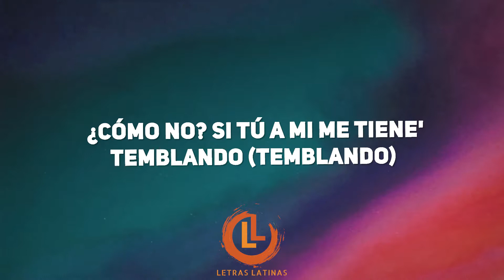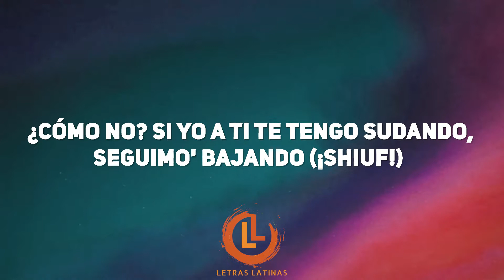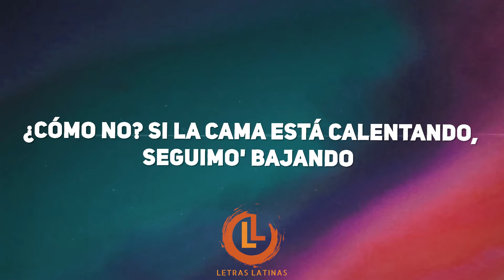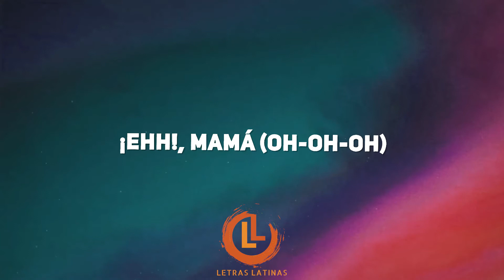Akon - Como No (Letra/Lyrics) ft. Becky G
Audio para "Como No" de Akon, Becky G. El nuevo album "El Negreeto"

🎙️ Chicharron Letras:

Me dijeron que tú querías conversar
Entre tú y yo no hay nada que hablar
Sabemos los dos lo que va a pasar
Aquí vamo' directo a la cama
Me vuelvo loco yo
Cada vez que yo te toco, yo
Se me está partiendo el coco en dos
Cada vez que yo te toco, te toco

¿Cómo no? Si tú a mí me tienes temblando
¿Cómo no? Si yo a ti te tengo sudando, seguimos bajando
¿Cómo no? Si la noche está comenzando
¿Cómo no? Si la cama está calentando, seguimos bajando

¿Quién dijo que yo lo que quiero es hablar?
Que lo que quiero es darle y no parar
El quiere que lo desordene
Y yo no puedo esperar
Ay, me mareo-eo
Si yo me aguanto el deseo-eo
Ay, me mareo-eo

¿Cómo no? Si tú a mi me tienes temblando

Suena (prr)
Tú me estás llamando, suena y suena (prr)
Porque tiene' frio, te congela' (prr)
Que no paro de temblar y que (prr)
Que te (prr, prr), que te (prr)
Yo te estoy llamando, suena y suena (prr)
Porque tengo frio, me congela' (prr)
Que no paro de temblar y suena (prr)